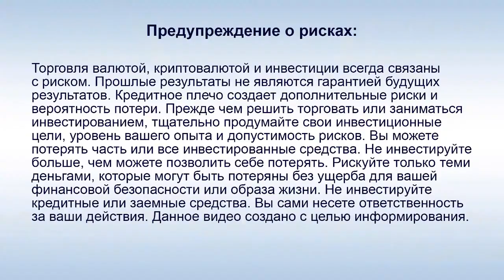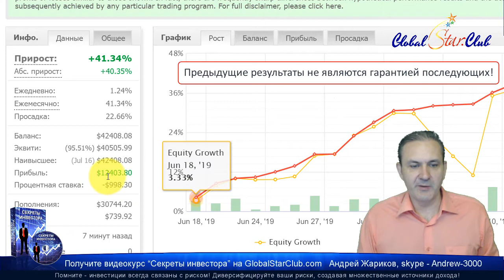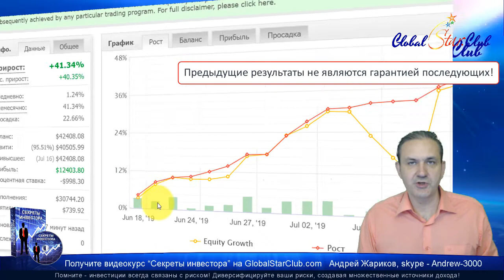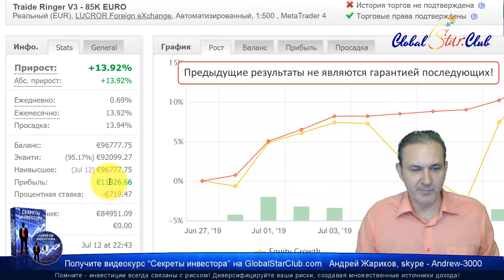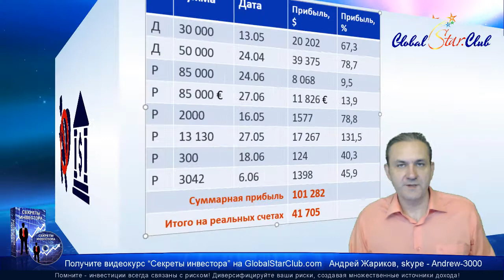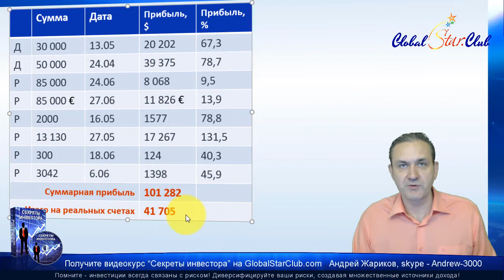EAconomy - Прибыль от Traide Ringer 9-131,5%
Мониторинги TR 30K 50K 13K 2K 85K 85K EUR 300$ 3K